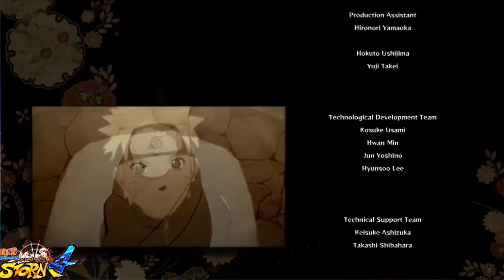naruto shippuden ultimate ninja storm 4 ep finale: une nouvelle ère